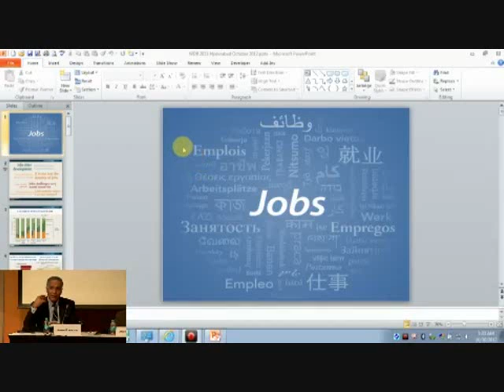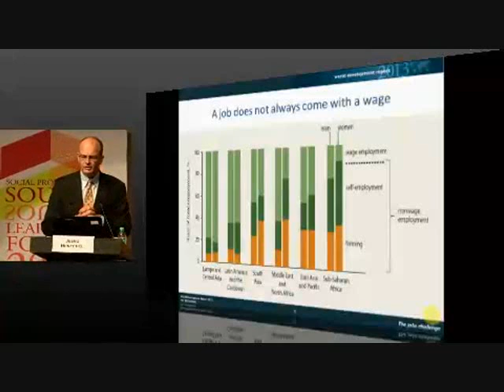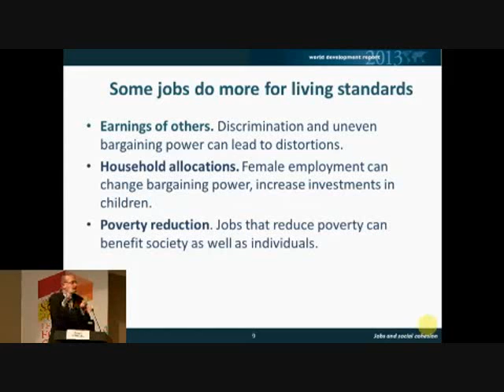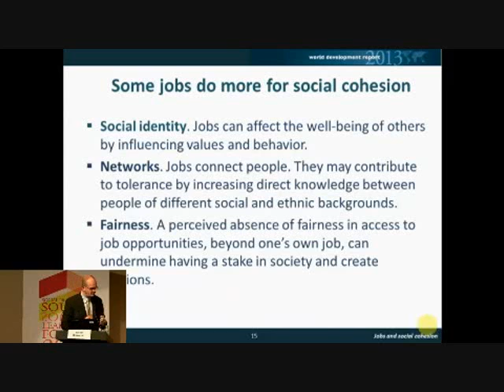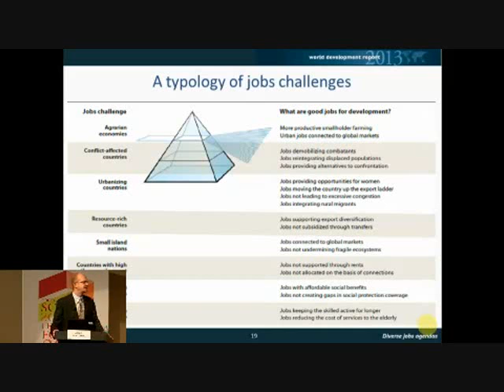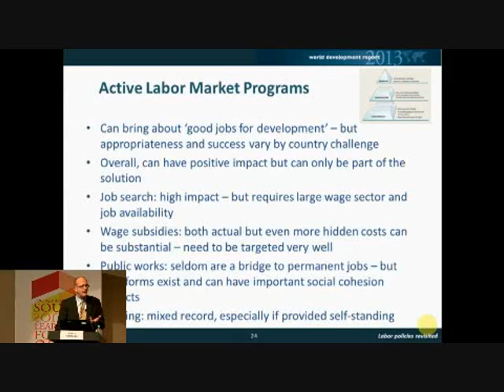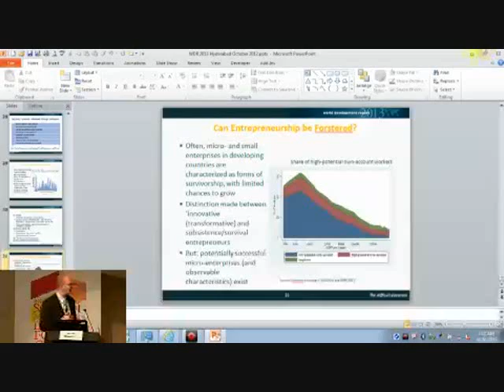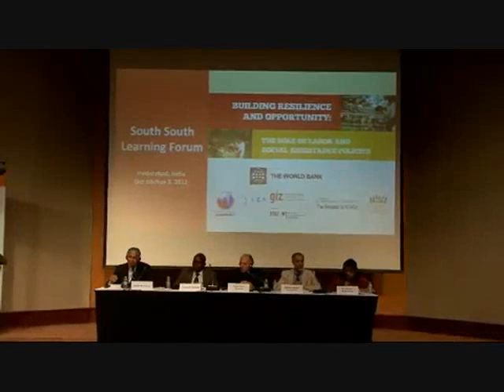Building Resilience through Good Jobs and Social Protection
"Building Resilience through Good Jobs and Social Protection: Diverse Challenges Around the World" was a live-streamed discussion of policy issues from the World Bank's South-South learning forum held in Hyderabad, India.

Jesko Hentschel, World Bank Director for the South Asia Region, presented research findings, and Arup Banerji, World Bank Director for Social Protection and Labor, moderated the panel.

Speakers included S. Tornorlah Varpilah, Liberia's Minister of Youth and Sports; Abdullah Al Dailami, Yemen's Social Fund for Development Acting Managing Director; Kastriot Sulka, Albania's Deputy Minister of Labor; and Kalpana Kochhar, World Bank Chief Economist for the South Asia Region.